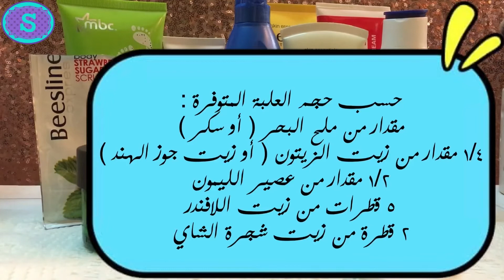كيفية العناية باليدين والقدمين | وصفات صالونات